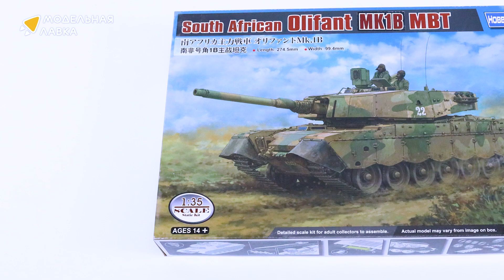Распаковка сборной модели South African Olifant MK1B MBT от производителя Hobby Boss.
Масштаб - 1:35